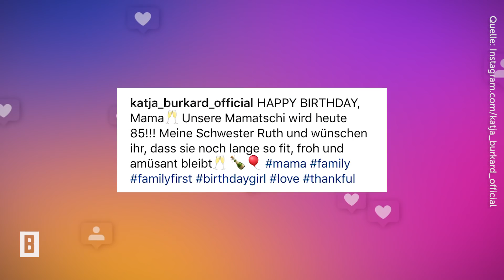Katja Burkard - Familienfoto! Sie zeigt zum ersten Mal Mama und Schwester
Im Hause Burkard gibt es allen Grund zu feiern! Denn die Mama von Fernsehmoderatorin Katja Burkard wird stolze 85 Jahre alt. Aus diesem tollen Anlass postet Katja ein Foto, das sie gemeinsam mit ihrer Schwester und dem Geburtstagskind zeigt.